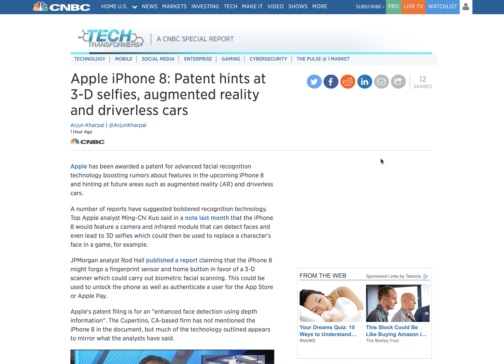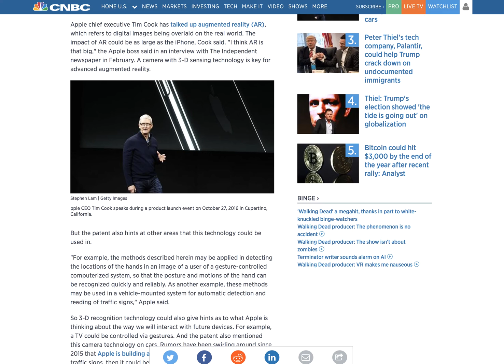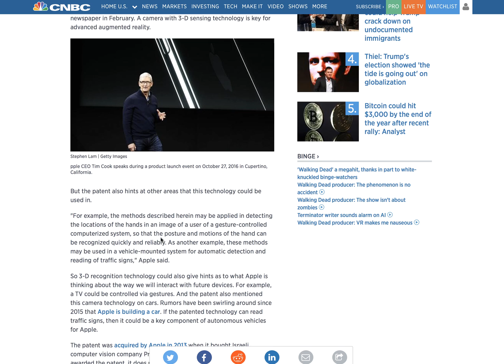2017 Will Be the Year This Technology Really Takes Off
After you watch Big T's video, check out his special technology report on cryptocurrencies right

Apple CEO Tim Cook recently said augmented reality (AR) could be bigger than the smartphone. That’s big news coming from the man whose company makes the iPhone.

Cook says Apple is embracing AR and the next generation iPhone is expected to feature AR technology.

PBL editor Teeka “Big T” Tiwari received a tip from one of his insiders that Apple was planning to add augmented reality to the iPhone before Cook even went public with the news.

In today’s must-see 3-Minute Market Minder, explains why augmented reality will be a massive trend… and why this is the year it will really take off.